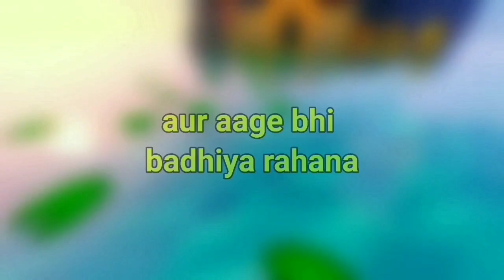40 Things You Didn't Know About Minecraft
In this video I show you 40 Things you didn't know about Minecraft. 40 facts about mobs, items and blocks which include; Rabbits used to be bigger and have more health. Armor stands with frost walker boots actually work. Coal ore used to drop stone slabs?! How many of the 40 facts about Minecraft do you know?

Thumbnail Creadit @iDeactivateMC

➥Hello Gamerz' I'm AG GAMERS 07 👀✌️
➥About This Video »
➥Download Link 🖇️ Full Video Watching

minecraft
minecraft server hosting
minecraft hosting
 minecraft education edition
minecraft classic
cheap minecraft server hosting
minecraft free play
multicraft